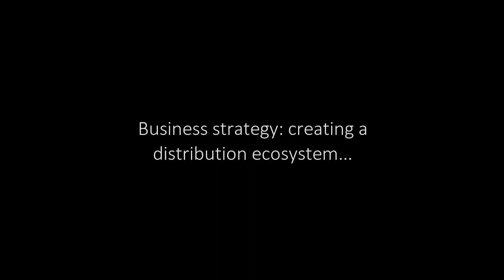Forging eCommerce marketplace by leveraging distribution network with Iftikhar Arif, Muller & Phipps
Iftikhar Arif, General Manager Information Technology at Muller & Phipps Pakistan (Private) Limited shares the journey of designing e-commerce platform while leveraging logistics channels with Daily NewsPK and discusses the future initiatives that will be taken under his leadership